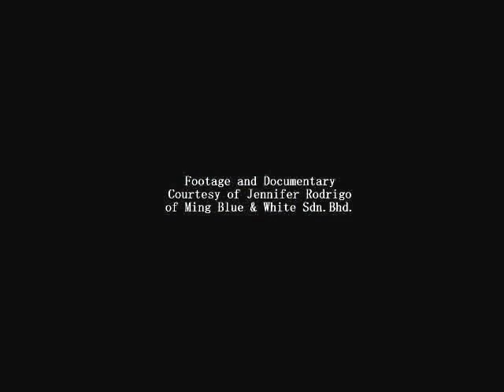SHIPWRECK DOCUMENTARY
Story of the Wanli Shipwreck. circa 1625. Actual footage of the discovery, underwater excavation and Ming Porcelain cargo. Documented Provenance